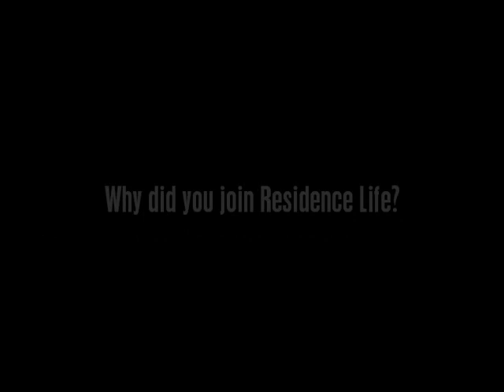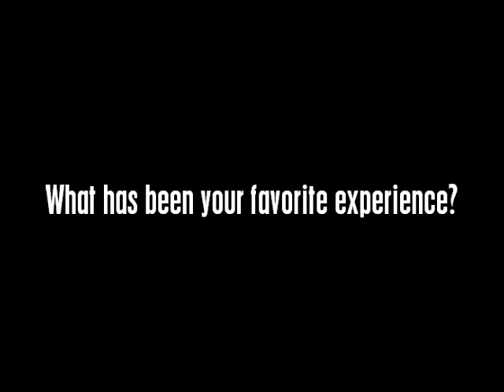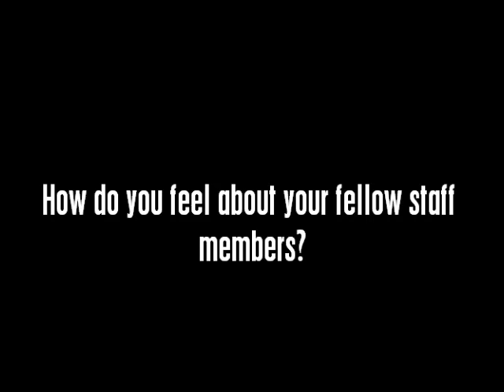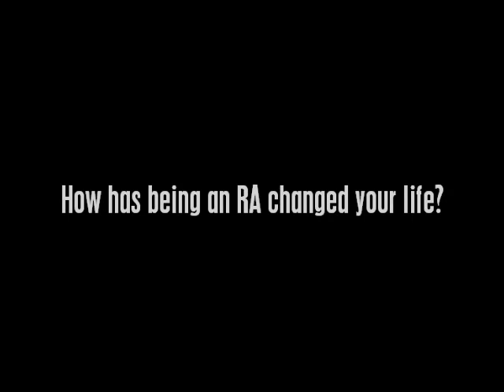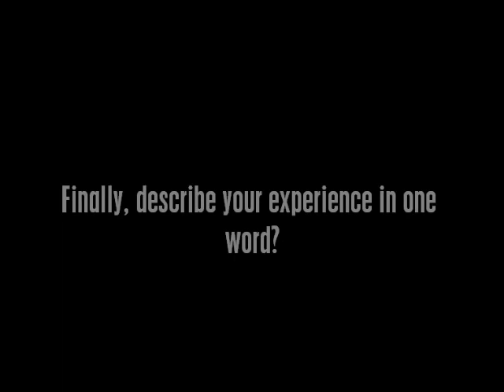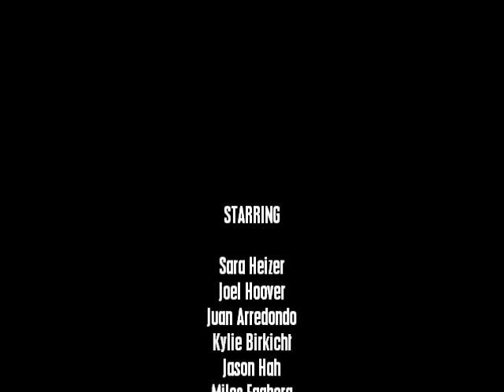Coe College Residence Life Recruitment Video